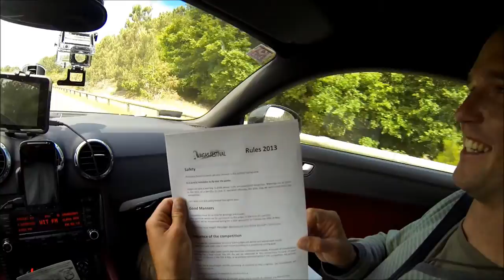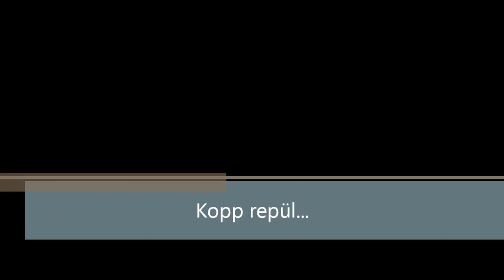2013 - Wagas fesztivál!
Kopp és lelez párosa átszeli EUt egy homokkupacért! :)